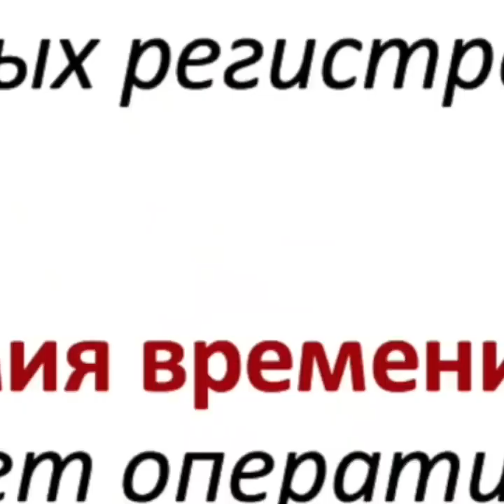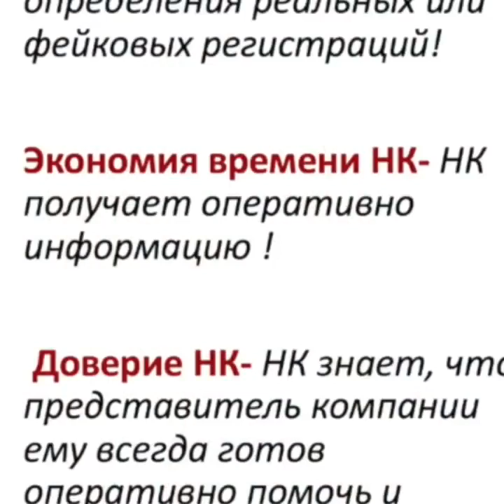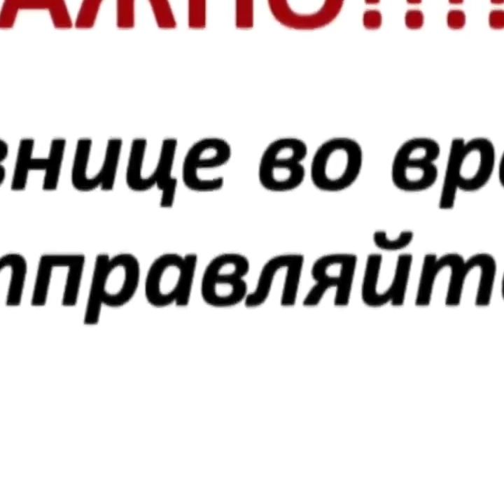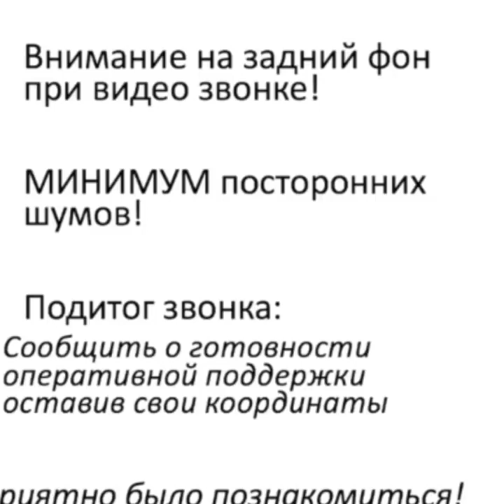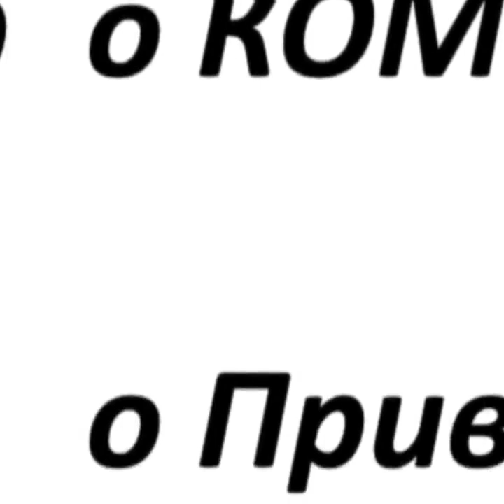Марафон Faberlic весна 2019. День 4